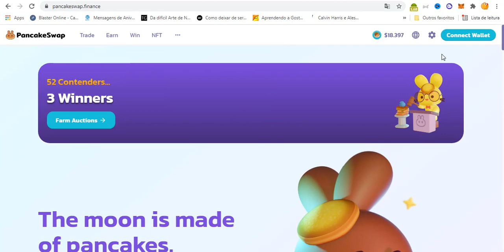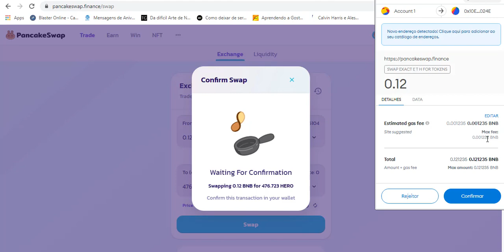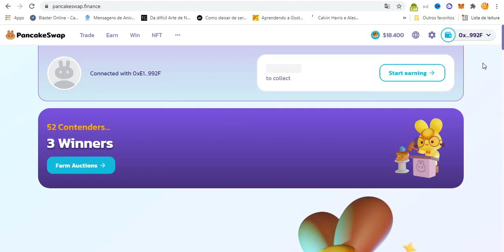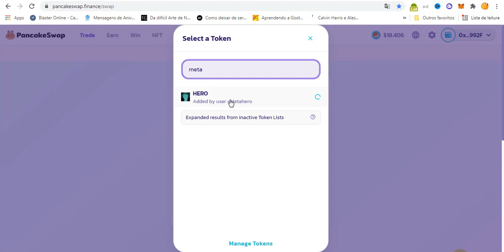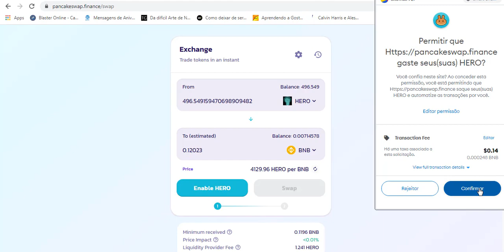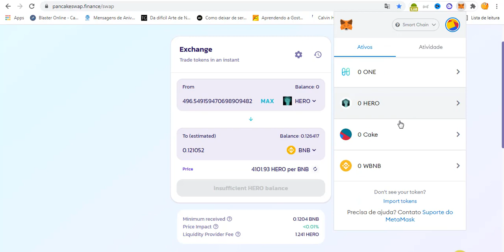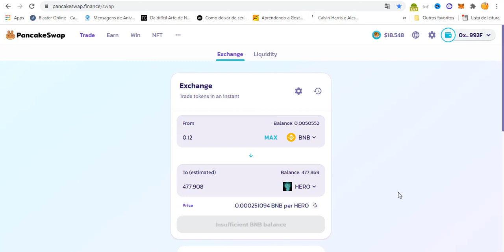Como comprar e vender Metahero Hero na Pancakeswap Pancake Swap através da Metamask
E Ai, galera do canal Eu Te Ajudo Blz?

Nesse vídeo eu mostro como comprar e vender o token $ HERO na plataforma  PANCAKESWAP usando a carteira digital METAMASK. Esse tutorial vale para qualquer Token que você esteja interessado em comprar na Pancakeswap.